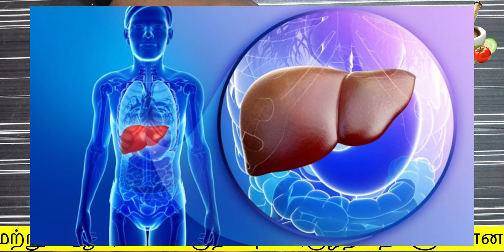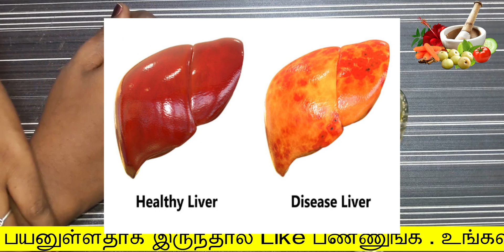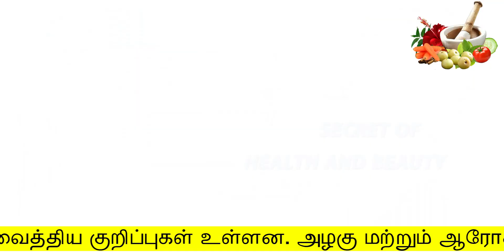அழுகிய கல்லீரலும் புதியது போல மாற 1 வேளை 1 கிளாஸ் குடிங்க | kalleeral in tamil | liver cleansing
கல்லீரல் வலுப்பெற இந்த ஒரு கிளாஸ் மட்டும் குடிங்க
kalleeral maruthuvam in tamil
liver problems and solutions
Hello Friends,